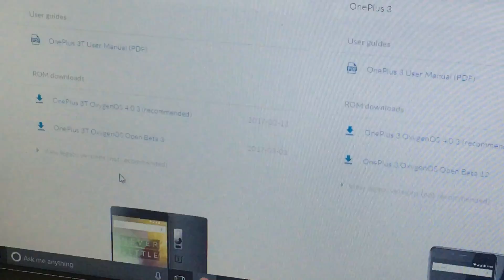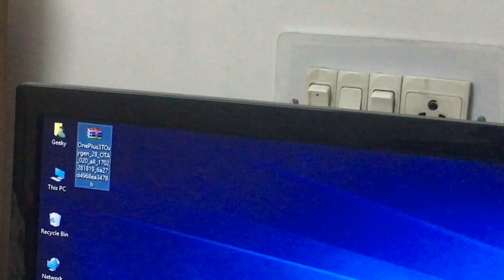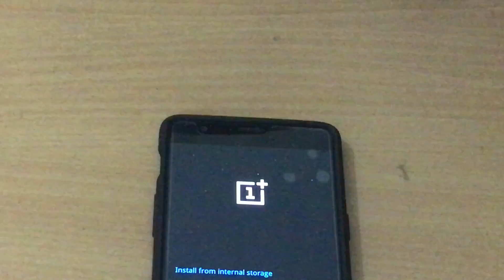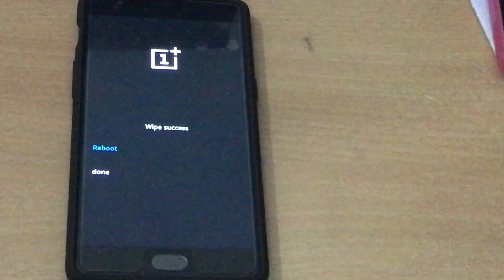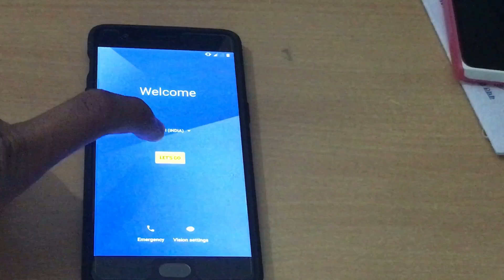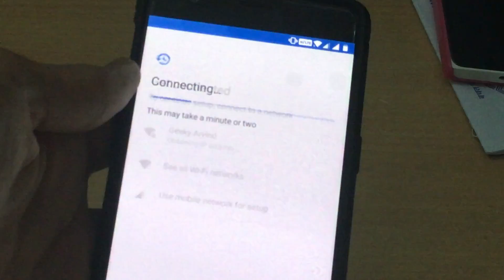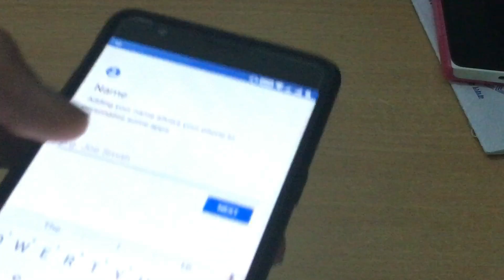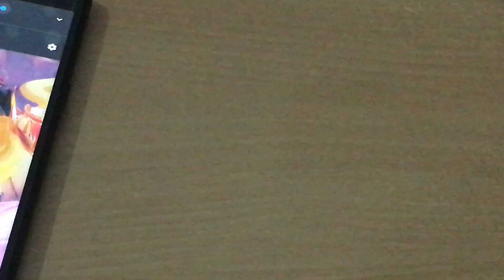INSTALL OXYGEN OS OPEN BETA 3{7.1.1} (ONEPLUS 3/3T) RESOLVED BATTERY DRAIN ISSUE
HELLO FRIENDS,
IN THIS VIDEO I HAVE SHOWN YOU HOW TO DOWNLOAD AND INSTALL OXYGEN OS LATEST BETA RELEASE ON YOUR ONEPLUS 3 OR 3T.
THIS UPDATE HAS PACKED IN
Upgraded to Android 7.1.1
New Shot on OnePlus wallpaper option
Gallery Improvements
New photo editor with watermark and photo straightening options
Newly added media will be highlighted in Photos section
Image location will be displayed on grid view
Media can be grouped by month and year
Folders and individual media can be hidden
General bug fixes
Battery Drain Issue Resolved

EVERYONE USING ONEPLUS 3 OR 3T SHOULD INSTALL IT IN ORDER TO GET THE MOST AND BEST OUT OF YOUR DEVICE.
REMEMBER THIS WILL NOT VOID YOUR WARRANTY.

IN THIS VIDEO I HAVE USED 3T 128 GB 6 GB RAM MODEL.

PC SPECS
I7 6700K
GIGABYTE Z170
16 GB 2444 CORSAIR RAM
GTX 1060 3 GB NVIDIA
SSD 120 GB SAMSUNG
HDD 1 TB TOSHIBA
HDD 160 GB SEAGATE
COOLER MASTER CABINET
LG MDISK DVD WRITER
LENOVO PORTABLE HDD 1 TB
CARRYING CASE FOR PORTABLE HARDDISK

MY GEAR
MY MIC NEEWER LAPEL MIC
MY TRIPOD SONIA PH 330
MY MOBILE 1 NOKIA LUMIA 525
MY MOBILE 2 HTC DESIRE 628 DUAL SIM
MY MOBILE 3 ONEPLUS 3T
MY MOBILE 4 IPHONE 6S ROSE GOLD 32 GB